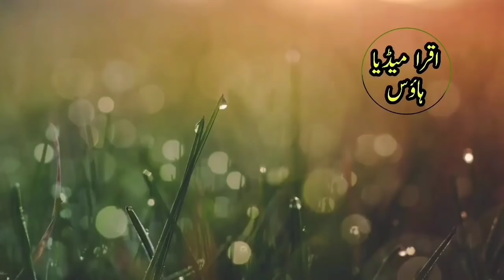Maulana Muhammad Umar Sb Palanapuri Full Bayan Part 2 - South Africa Tour 1990